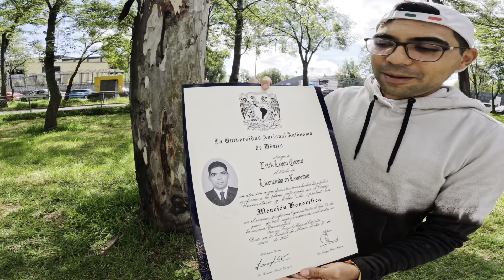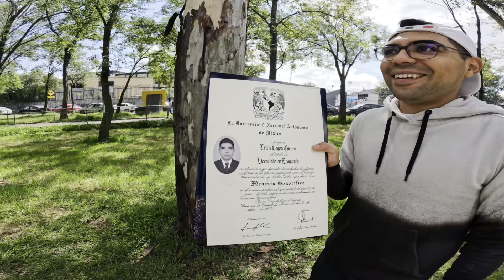Corriendo en la Ciudad Universitaria de la UNAM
¡Bienvenidos al emocionante mundo del trail running en Oaxaca, México, presentado por Erick Leyva! Acompáñenme en un viaje impresionante mientras exploramos los paisajes de ensueño y conquistamos los terrenos difíciles de esta impresionante región.

En mi canal, podrán presenciar la belleza cruda de las montañas de Oaxaca y experimentar la emoción de correr por senderos desafiantes que serpentean a través de bosques cautivadores y picos majestuoso. Prepárense para sumergirse en las aventuras de adrenalina del trail running, donde la grandeza de la naturaleza se encuentra con el espíritu de la determinación humana.

Con un enfoque en brindar contenido de alta calidad, me esfuerzo por proporcionar videos informativos y entretenidos que capturen la esencia del trail running en Oaxaca. A través de imágenes visualmente impactantes, los guiaré a través de mis experiencias emocionantes, compartiendo consejos, trucos e ideas que mejorarán sus propias aventuras de running.

Mientras exploran mi canal, encontrarán un tesoro de contenido cautivador diseñado para inspirar e informar. Descubran detallados guías de senderos que muestran las rutas más impresionantes y los lugares ocultos en las montañas de Oaxaca. Acompáñenme mientras profundizo en el rico patrimonio cultural de la región, explorando tradiciones locales y conectando con las vibrantes comunidades.

¡Pero eso no es todo! Me comprometo a fomentar una comunidad vibrante de personas con ideas afines que comparten una pasión por el trail running, las aventuras al aire libre y la exploración de las maravillas naturales de Oaxaca. Participen conmigo y con otros entusiastas a través de animadas discusiones, donde podrán hacer preguntas, compartir sus propias experiencias y formar parte de una comunidad de apoyo de apasionados pioneros de senderos.

Así que, si están listos para embarcarse en un viaje extraordinario a través de las impresionantes montañas de Oaxaca, pulsen el botón de suscripción y únanse a mí mientras superamos nuestros límites, abrazamos los desafíos y encontramos una verdadera emoción en el mundo del trail running. Prepárense para elevar sus actividades al aire libre con Erick Leyva, su guía de confianza para la belleza incomparable de los senderos montañosos de Oaxaca.